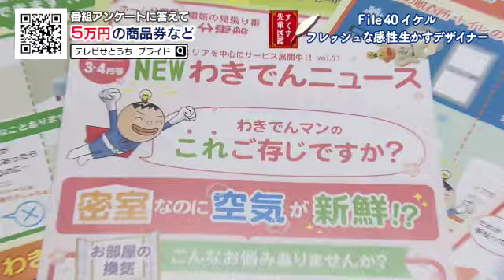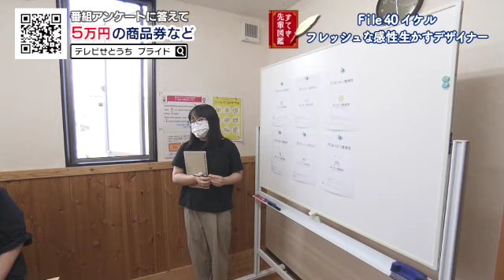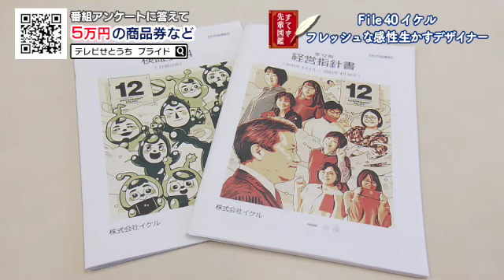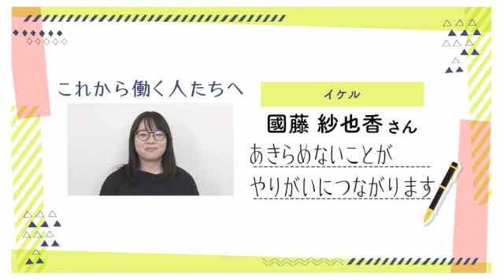すてき先輩図鑑 Ｆｉｌｅ４０ イケル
岡山県内の中小企業や医療機関などのホームページを手がける制作会社「イケル」で働く”すてき先輩”を訪ねました。
顧客の魅力を引き出しデザインするために、諦めずに日々奮闘する姿が素敵でした！